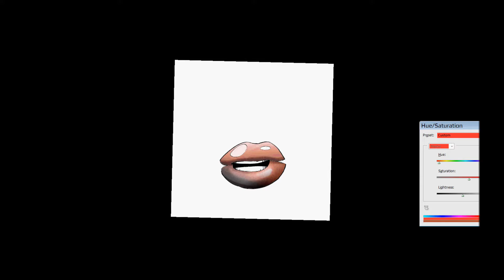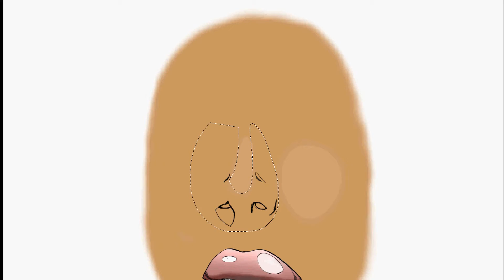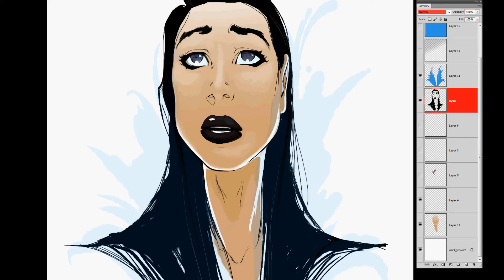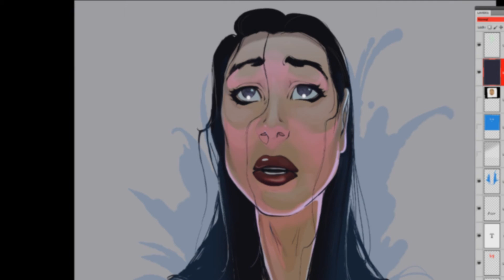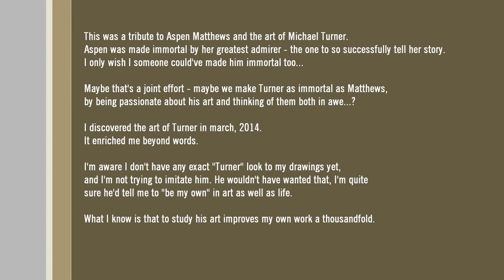Tribute to Turner - Interpretation of Aspen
In short:

;_ ;   Love him soh much.. *mhu*
Never got to meet him *mhjh*

To make a short story long:

The more I think about Michael... and look at pictures of him, at his workstation... and the fact he only became 37...

... the more I feel I really lost someone, when he passed.

And that I really missed out.

His art always spoke to me.
During many years of not painting at all, I would see Witchblade or such comics and I would ... cringe... I would stop dead in my tracks, and just stare...

and I always felt

"That.
Exactly that..

that has meaning. Some deeper meaning. The person who drew that... has really understood something that I wish I knew too..."

But I had to continue on, making a living in the "reasonable ways". Part of being a young parent, feeling like I must accomplish things in a certain way to be deemed responisble and prudent.

I thought I had no choice but to continue on with some pursuit other than art.

It's so sad that he's gone.

I think of myself as someone just starting out, just beginning to really test what I can do
and I really feel like...

Michael Layne Turner...
Damn.
I should've... paid attention earlier. More vividly.

Someone very important to me died that june, 2008...
Not that I'll ever be important to him, of course...
But he seemed so very much closer than Waterhouse, Frazetta, Mucha, Di Luca or Foster.
They were all (more or less) old men in (more or less) ancient times.

Turner was... Just around the corner.
For most of my life - he was alive and pursuing his art. Pencil in hand. He was 15 when I was born. He was 37 when I was 22.
And he will forever continue being 37, to my mind, while I age and... go on with life, go on reading about Matthews, go on watching the surface and telling stories.

He was just around the corner
and I didn't even know
until a week ago.

There is something in the way he portrayed people,
saw them talk, showed us how they interacted,
followed their trains of thought...

Something in his way to arrange and delve deeper and focus - something in his way to explore a mystery...
that just resonates so strongly with me.

He is the first artist to make me feel really... charmed. Like I understand exactly why he drew this or that. Why he was loving this or that.

He makes me smile, and feel at home.
And he makes me humble. Makes me think about what I might be doing wrong...

I will try to produce a lot, rapidly, as I imagine he did.

My mind constructs this idea that he would've been happy and encouraging and generous towards me. I guess it's just a hope all people share, to be treated kindly.

My mind really tells me I... lost someone who I should've shared a cup of coffee with, at least once.

...no, it tells me something even freakier...
It tells me that I -will- be a close friend of him. Like, have my own relationship with him... And I just get this urge to tell stories that would amuse and impress him.

... *squint*

And I don't disagree. After all, my mind is not a thing apart from myself... I just feel surprisingly spiritual about this.
I adore his way to combine science and psyche.

Maybe I just feel... he wouldn't have found me to be a creepy stalker... he would perhaps have been able to listen to some of my science-psyche ideas.

It was not until I read Fathom that I really started admiring him on these different levels.
How can I expect to grasp that he's dead
so soon after getting the news that he was ever even alive...?